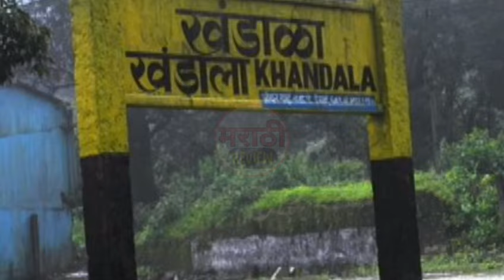31 जुल्लेपर्यंत पर्यटन बंदी | लोणावळा खंडाळा स्थानिकांचा रोष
Images Used for Video
Internet & free images

Edit on - VN Mobile App

Audio Recording - Samsung AO3 mobile

Images made on - Pixel lab Mobile App

Tag-